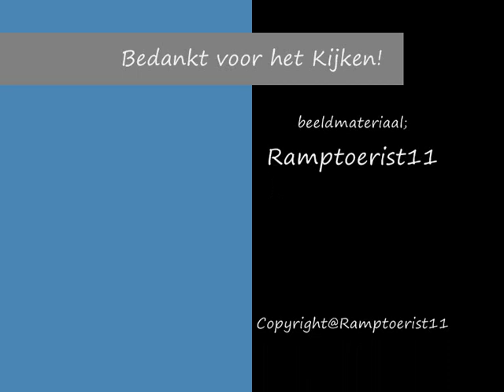VIP Escorte Prinses Margriet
VIP escorte over vaste land